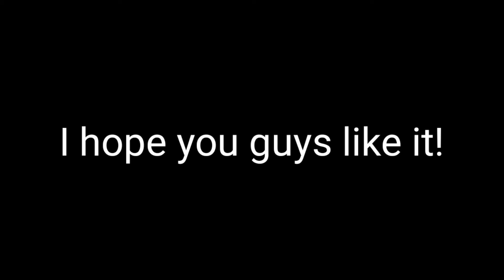Audio Effects Test